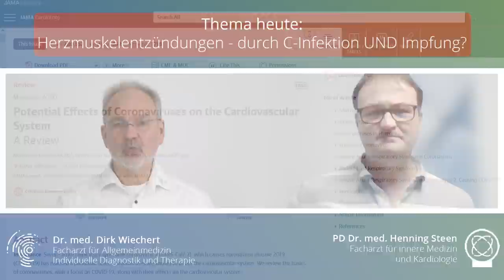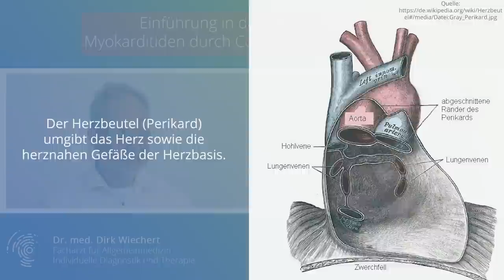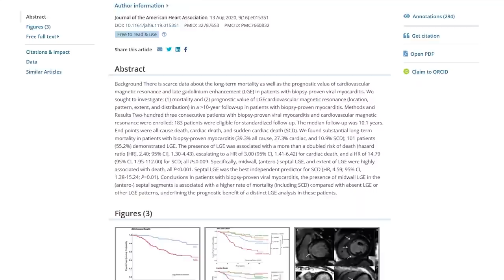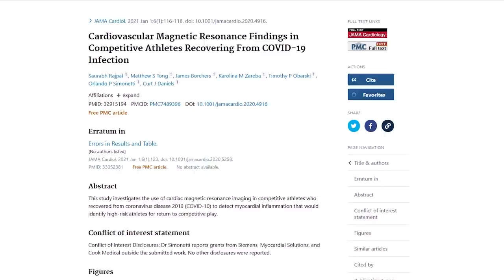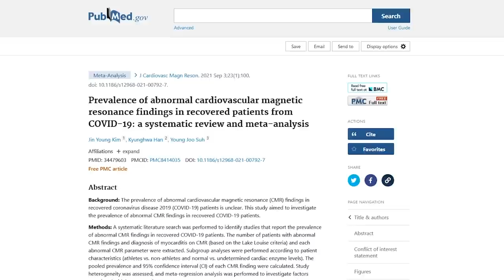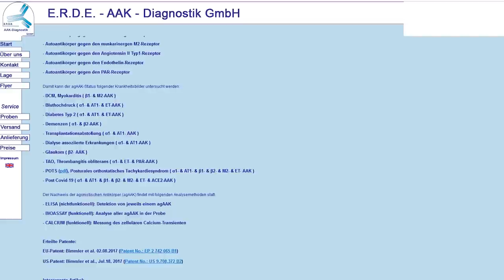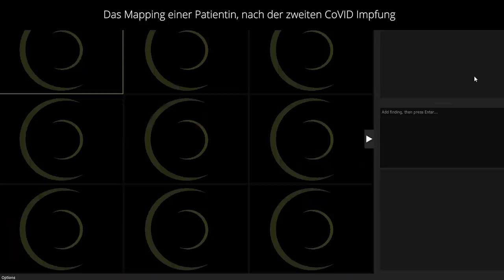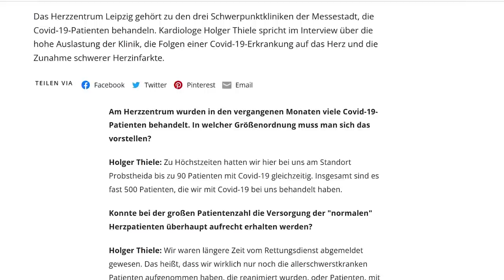Herzmuskelentzündungen durch C-Infektion UND Impfung - was zeigt sich im Herz-MRT?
Informationen, die insbesondere davon betroffene Personen, aber auch medizinische Fachleute interessieren dürften. PD Dr. H. Steen, Experte für Bildgebung in der Kardiologie, berichtet von seinen Erfahrungen.

Zeitstempel des Interviews:
0:00 Einleitung
1:06 Myokarditiden durch C-Infektion und Impfung?
5:42 HS-Troponin vor und nach Impfung/Infekt?
11:55 Relevanz beim Sportler?
15:00 Herzrhythmusstörungen und die Risikofaktoren
16:08 Mikronährstoffmangel
16:54 MRT-Ergebnisse von Long-Covid-Patienten
21:33 Agonistische Autoantikörper
26:15 Patient mit Myokarditis
28:28 Patient mit Schmerzen im Brustbereich, 6 Wochen nach C-Booster.
29:43 Patientin 2 Wochen nach Impfung
36:36 Abschluss
Schwäche, Druck im Brustkorb, Schmerz in den Unterkiefer und/oder den linken Arm, Herzrhythmusstörungen etc. bemerkt der Patient.

Muskelzelluntergang mit Vernarbung oder auch atemabhängiger Schmerz des Herzbeutels sind die Symptome der Myokarditis und Perikarditis oder auch Perimyokarditis, die sich im akuten Zeitfenster laborchemisch mit hsTroponin feststellen lassen. Das ist auch nach Monaten wie ein Fingerabdruck am Herzen in der Herz-MRT im Mapping zu sehen ist. damit sind diese Ergebnisse vergleichbar und viel sicherer in der Aussagekraft als EKGs oder der Echokardiographie. Dieses ist auch nach längerer Zeit in der Herz-MRT darstellbar, wenn man es zu lesen versteht.
Das hat Auswirkungen auf die Bewertung des Myokarditisrisikos nach Impfung oder nach Infektion, wenn man die verschiedenen Studien vergleichen will. Hier gibt es viele"Unsauberkeiten". Das wird in der Diskussion der Fälle im Detail verdeutlicht. . (MRT-Echo und Symptome  wie Beinschwäche und Fehldeutung mit der Therapie mit Psychotherapeutika)

Sicherheitshalber empfiehlt das RKI nach der Impfung nun eine dreiwöchige Sportpause, also dreimal so lange wie der Beipackzettel.
Wenn man diesen hs-Troponin-Wert als Stellgröße für die Wiederaufnahme des Sports nehmen will, sollte man unbedingt einen Ausgangswert vor der Impfung oder Erkrankung erheben.

Plötzlicher Herztod und auch erhöhtes Sterberisiko in den folgenden 10 Jahren können auch junge gut trainierte Menschen betreffen.

Wer sich dreimal mit Vektor- oder mRNA-Impfstoff impfen läßt, hat auch dreimal das Risiko der Herzbeteiligung.

Da die Impfung nicht vor der Infektion schützt, ist die Infektion dann ein erneutes Risiko der Herzbeteiligung.

Sie erfahren auch etwas über die agonistischen Autoantikörper gegen die G-Protein gekoppelten Rezeptoren und das Phänomen der Endotheliitis, also Entzündung der Blutgefäßinnenhaut bei jungen gesunden Menschen mit den Syptomen der Herzenge, der Angina pectoris. Man sieht dann eine small vessel disease an der innersten Schicht des Herzens, auf der sogenannten letzten Wiese.

Es geht auch um Spikeproteine, die sich an die ACE-Rezeptoren der Thrombozyten heften und dann Blutplättchenaggregate und damit nicht nur, sondern auch arterielle Thrombosen auslösen können.

Mehr Informationen im heutigen Newsletter auf der Hompeage.